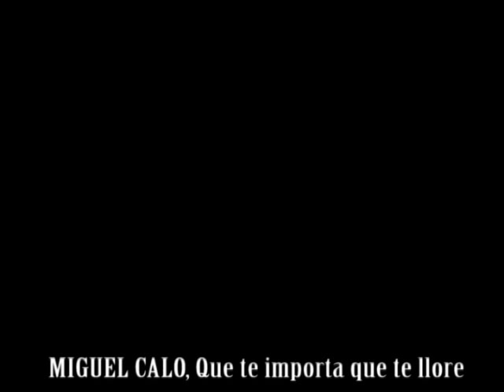Murat and Michelle, tango improvisation at La Belle Epoque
Miguel Calo, Raul Beron: QUE TE IMPORTA QUE TE LLORE. Improvised in La Belle Epoque NYC, September 2007